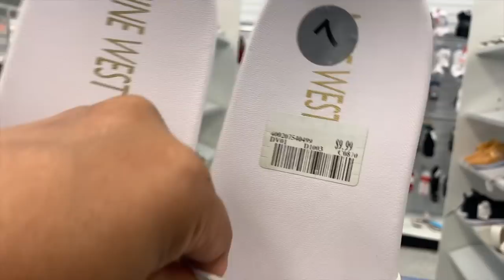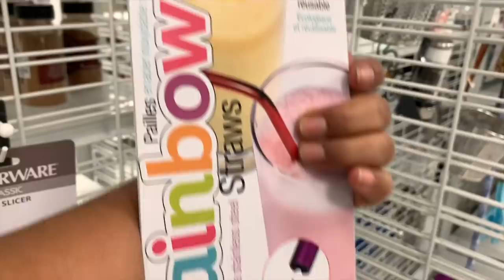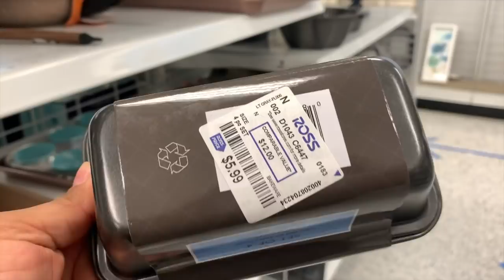La Ross No Tiene Nada Que Ofrecer😱 Si No Te Cubres La Boca Te Pelean/ Envie A Alicia Kim Su Regalo📦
Amigos les doy el tour de lo que no hay en Ross. Dos señoras casi se deschongan por el virus.